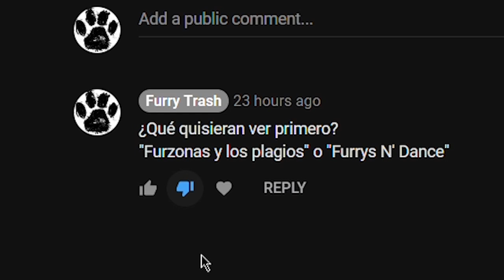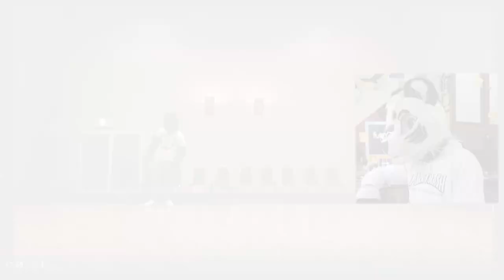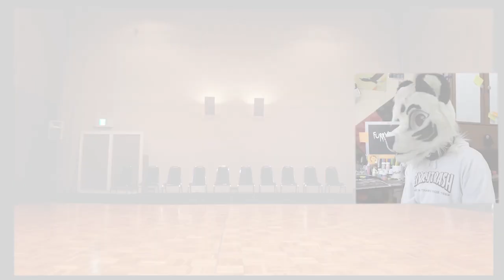JMoF 2019 | ¿Realmente bailaron bien? | Dancing Furs!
Un review de algunos participantes en el dance competition de "Japan Meeting of Furries 2019".

Si te gusta mi contenido, apoyame comprándome un café!